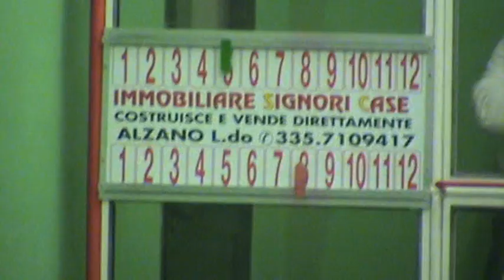24-02-2013 Gara Juniores Finale Categoria U18 maschile femminile